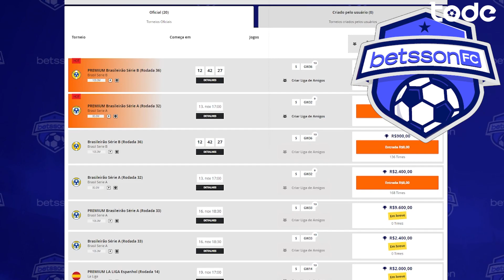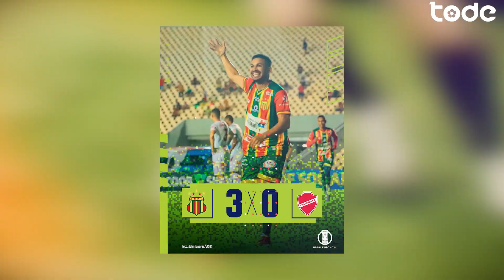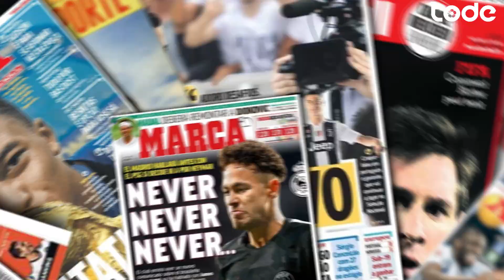nova oferta por MBAPPÉ l KLOPP quer esses 3 jogadores em JANEIRO l FLA X BAHIA muito POLÊMICO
Veja aqui as últimas notícias do futebol no Brasil e pelo mundo!